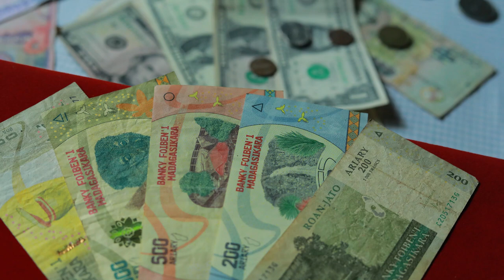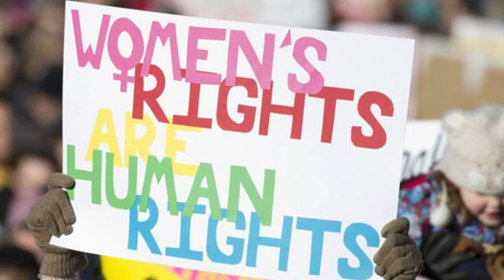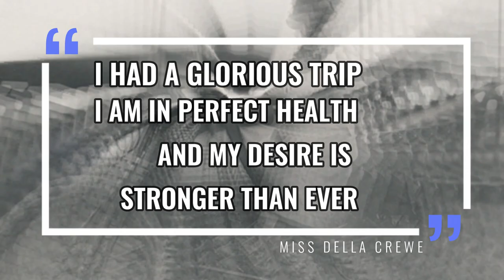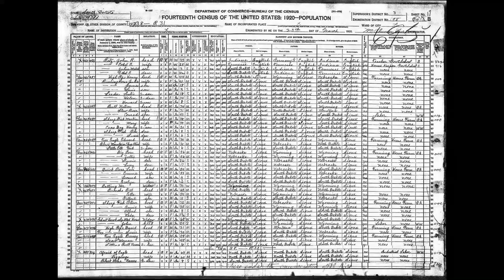Wrapping Up Women's History Month ♀️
Have you heard of these famous pioneering women motorcyclists? In honor of Women's History Month with the "Her Story" of Della Crewe.

Go from "Beginner" to "Biker"!

TRY MY SKILLSHARE CLASS FOR FREE!!

For those that don't know me, my name is Dawn, aka IrishBOBSister and I work at FX Caprara Harley-Davidson. A MotorcycleMentor and I'm also a CertifiedLifeCoach -so, if you'd like to learn more about Harley, the bikes, the lifestyle, traveling by motorcycle, and someone to help you get from here to there, you should subscribe ✌

0:00 Women in History
3:24 Delightful Della
5:35 Getting with Trouble
7:06 At the Races
10:24 Almost There
12:15 Continuing On
14:13 Her Journey's End?

Improving my Vlog (for some links, tell 'em I sent ya for a discount!):